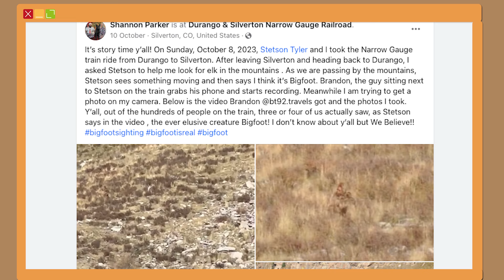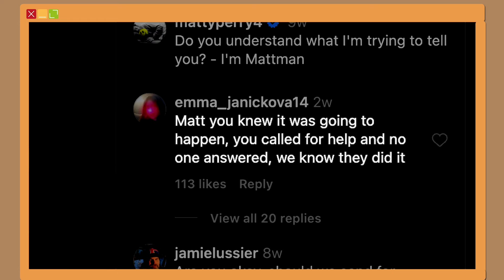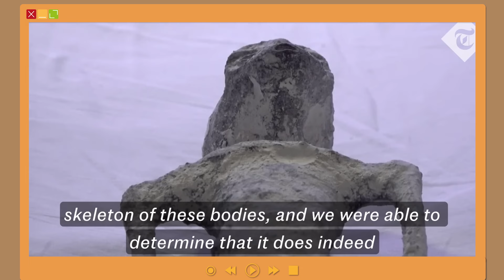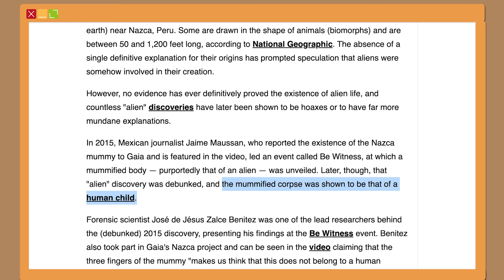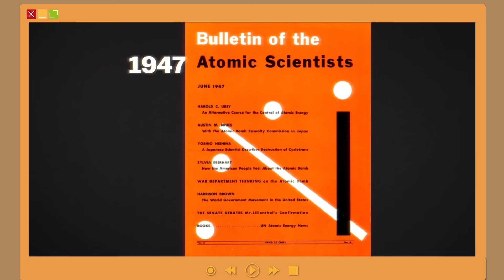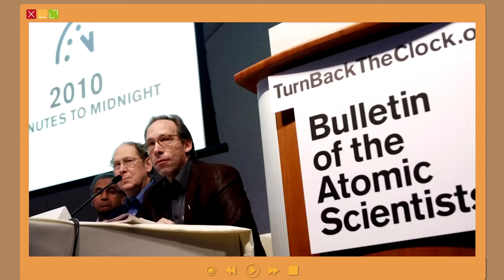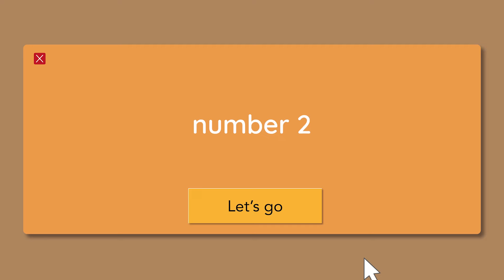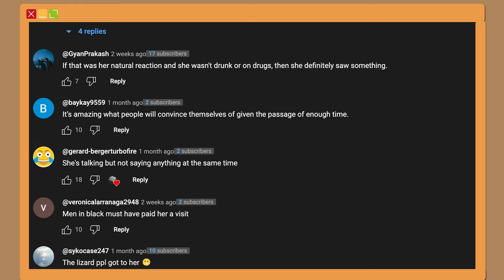2023 was a weird year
If you're interested in exploring and theorising the interesting and unusual with me, then you'll love the other videos on my channel.